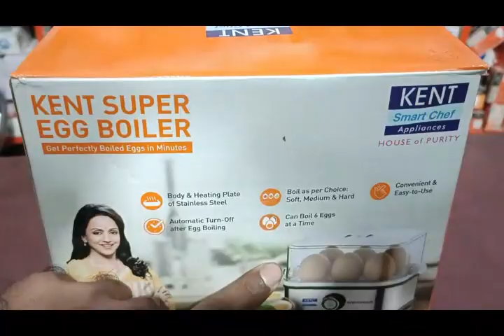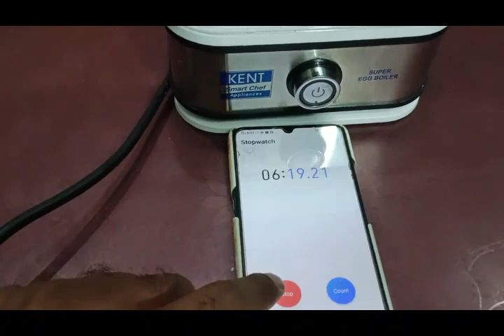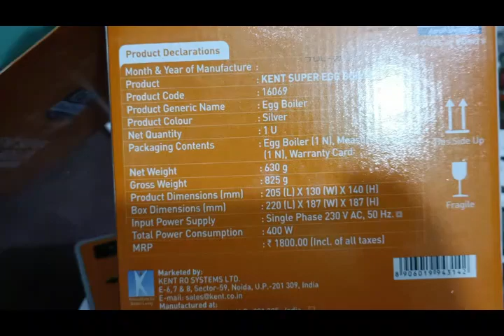Egg Boiler जो 6 मिनट में अंडे को उबाल देता है / pawan electric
Best Egg Boiler